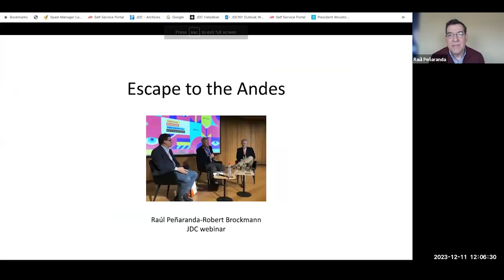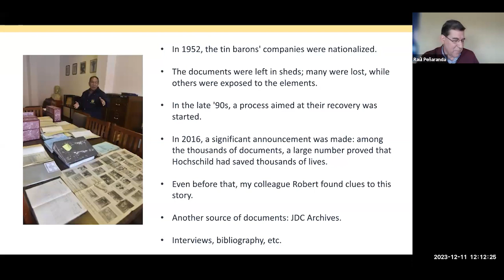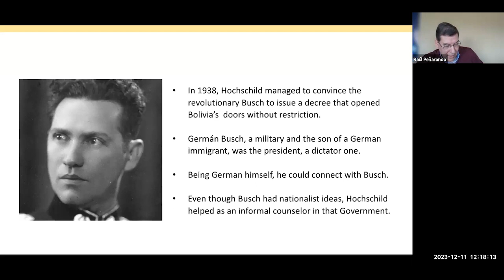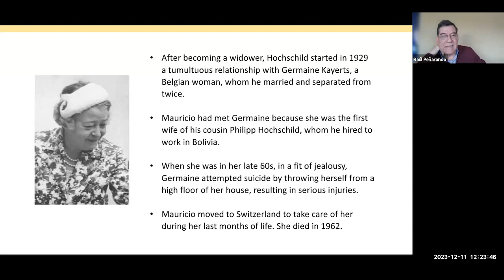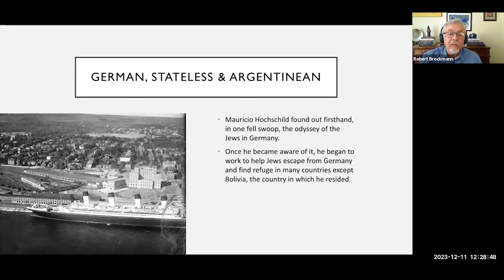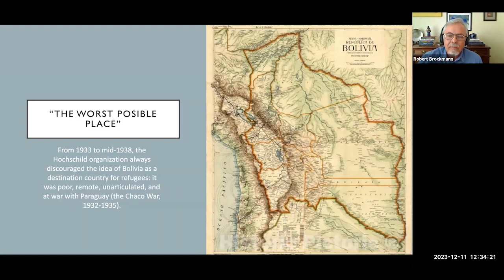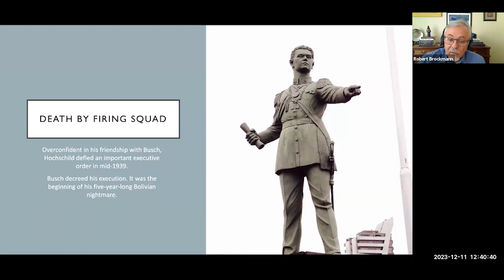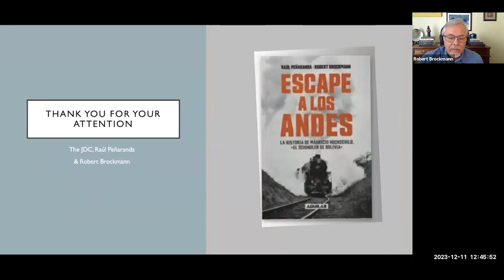JDC Archives Public Program _Robert Brockmann and Raúl Peñaranda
Escape to the Andes: The Story of Mauricio Hochschild, the “Schindler of Bolivia’